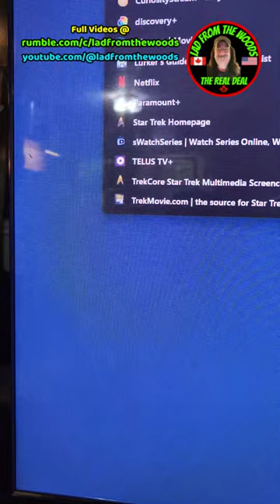05-27-24 | Tornado Watch Day At Camp | Part-4